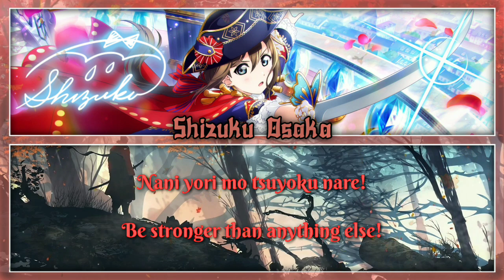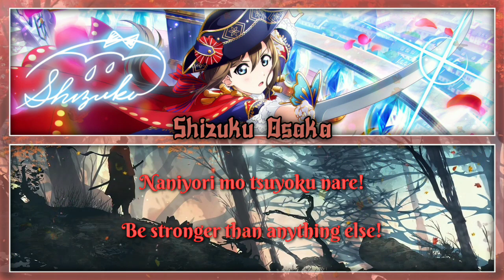Eieisa (エイエ戦サー) - Shizuku Osaka [FULL ENG/ROM LYRICS] | Love Live!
Eieisa (エイエ戦サー) is a song sung by Shizuku Osaka that appears on Nijigasaki High School Idol Club's 4th album. It will be released on October 13, 2021.

The song is written by Manaka Suzuki, composed by Manaka Suzuki and Tatsuki Miyazawa, and arranged by Naoki Endo.